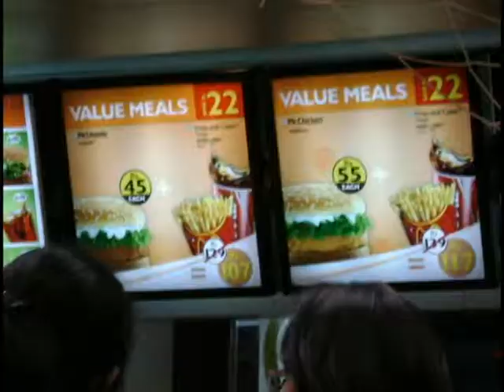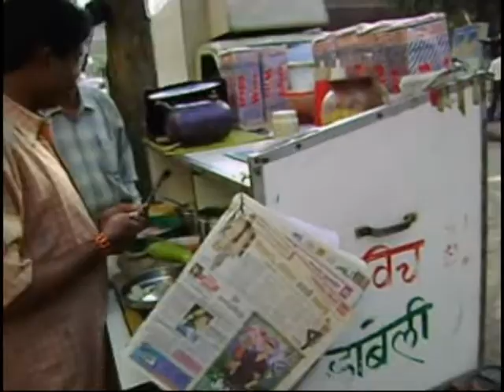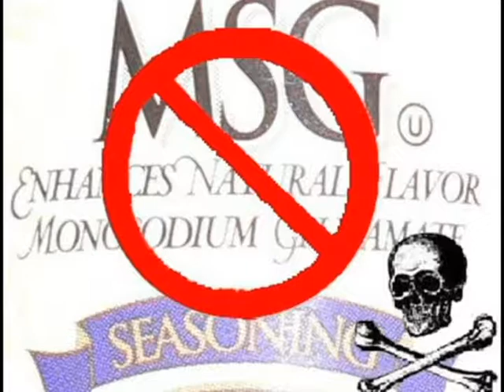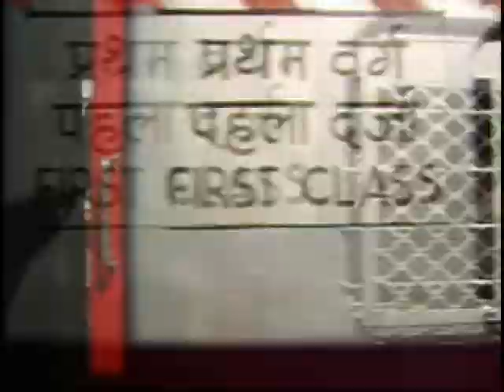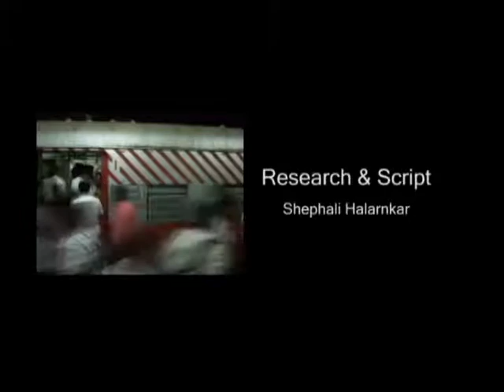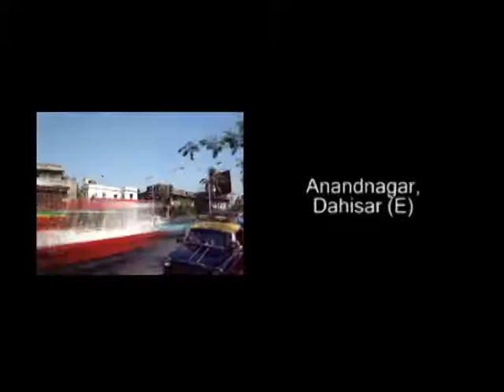Documentary : Mumbai Junkies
January 2009
Class Assignment for the course of Radio and Television.
Second Year Bachelors In Mass Media